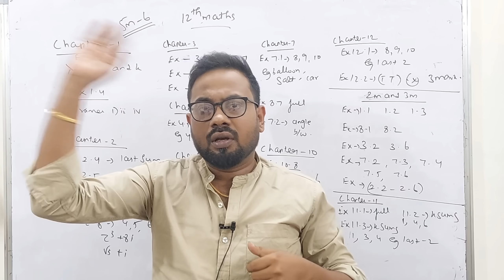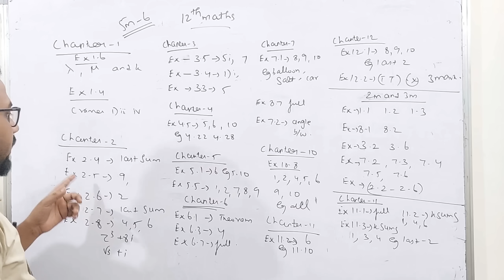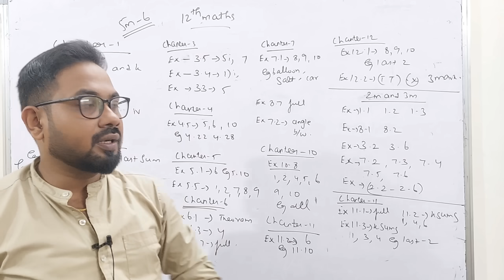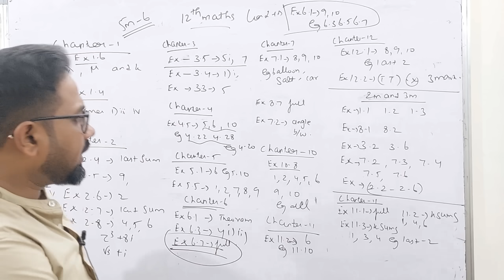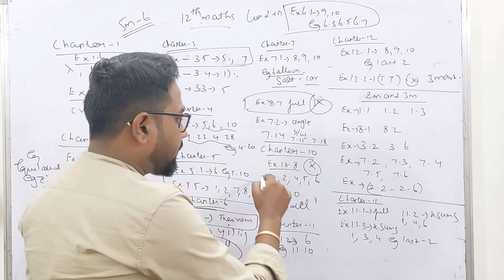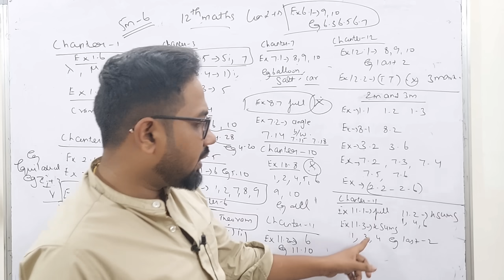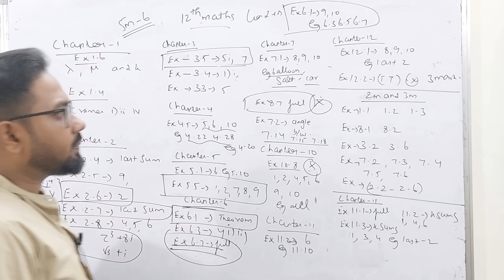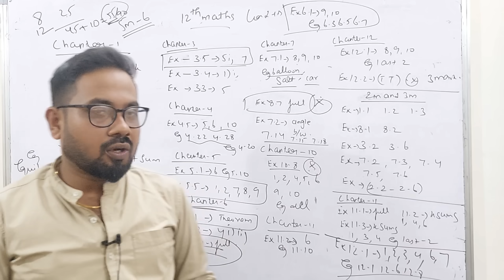12th Maths-70+/100 confirm| last minute questions | half yearly exam-2023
12th Maths 75+/90 confirm 2m 3m 5m